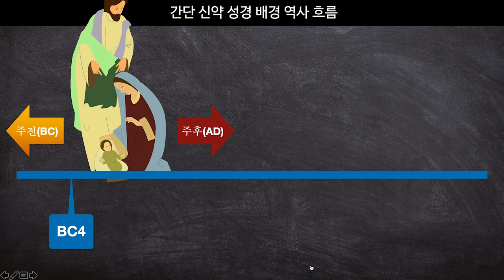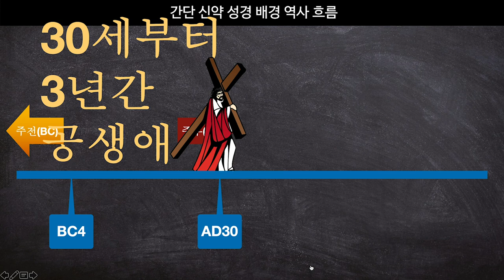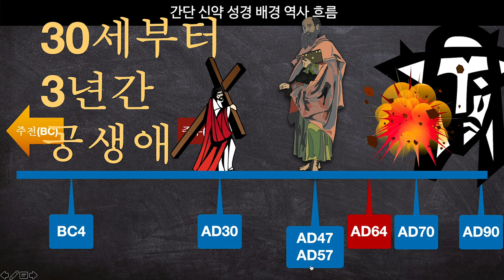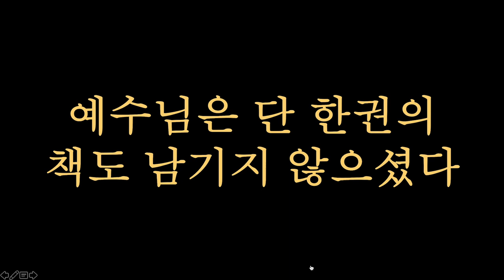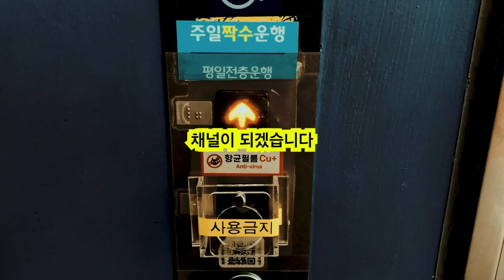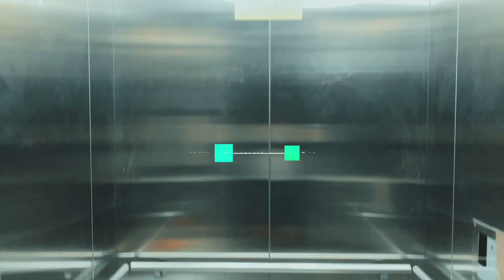1️⃣1️⃣화 📍신약 성경이 기록된 순서 🚀 5분만 시간내면 알수 있는 신약 성경 배경 역사 간단 정리